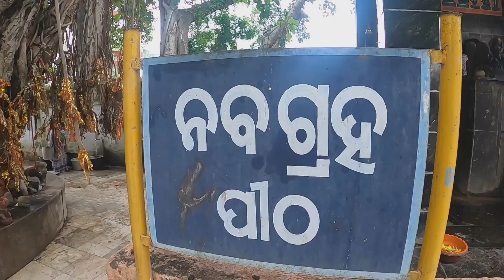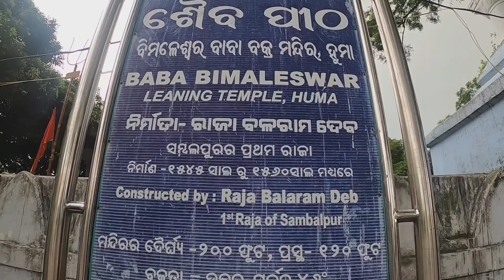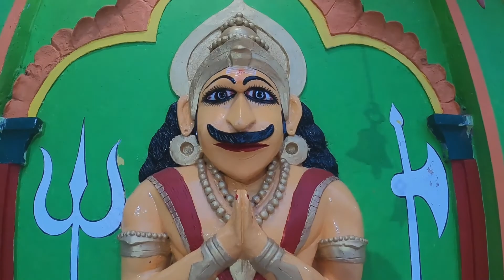Last Somwar of the Saawan Visiting Huma & Maneshwar Temple | Sambalpur Odisha | Miss Sonam Vlogs